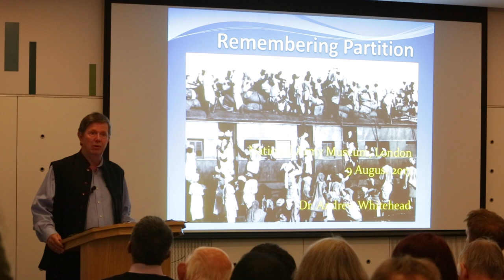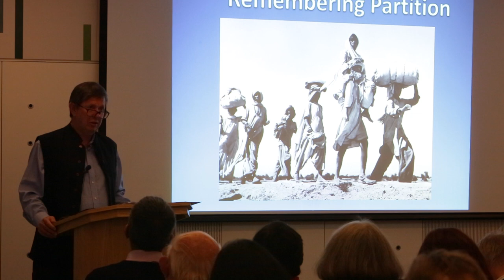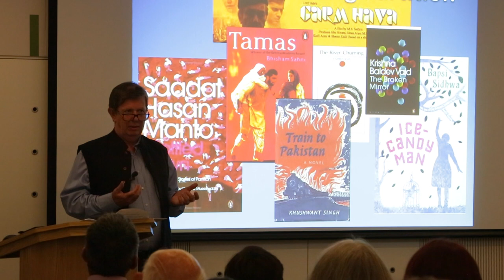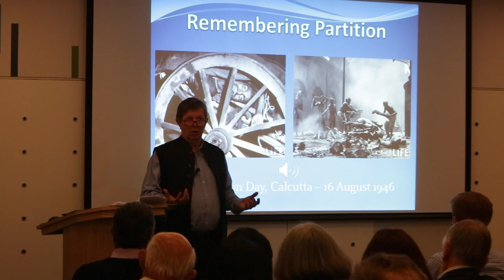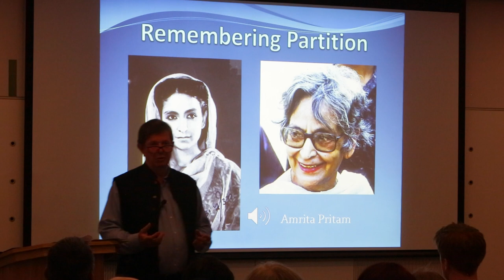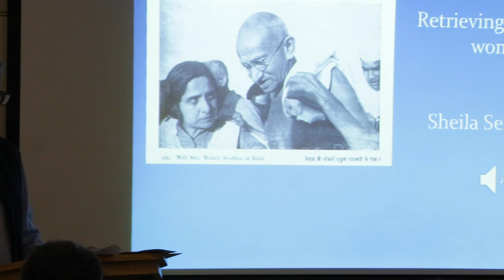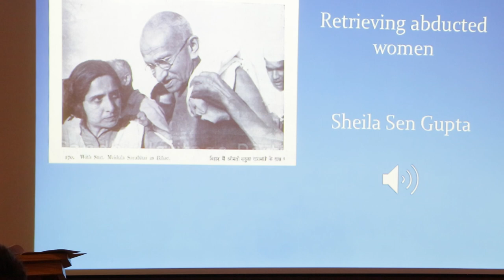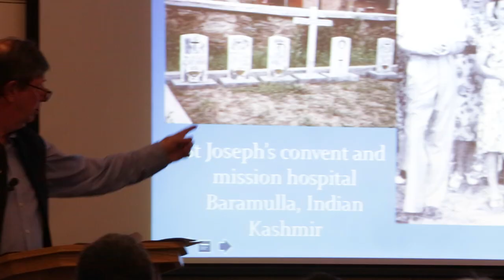Andrew Whitehead on Partition at National Army Museum 9 Aug 2017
'Remembering Partition' - Andrew Whitehead talking at the National Army Museum in Chelsea about interviewing those who lived through Partition on their experiences. Camera: Brian Kelly (thanks Brian!)